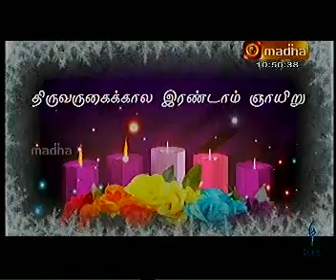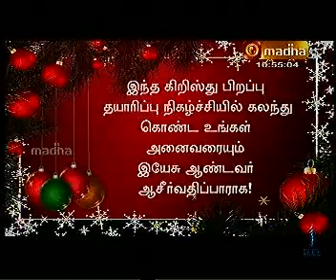thiruvaruhai 2nd week